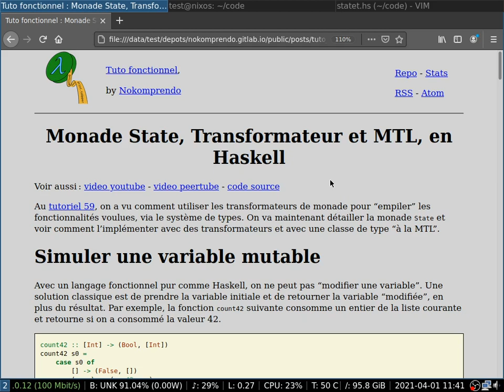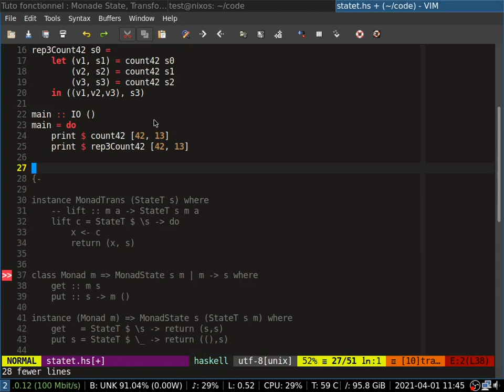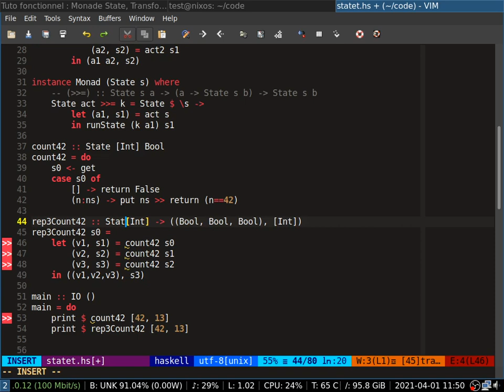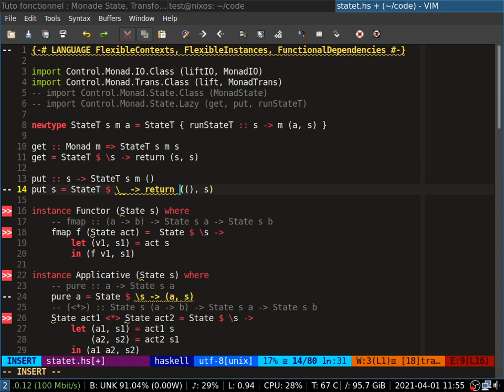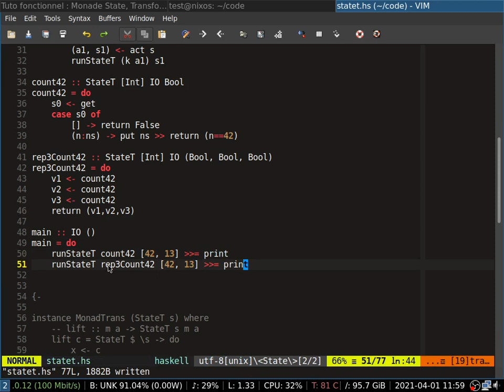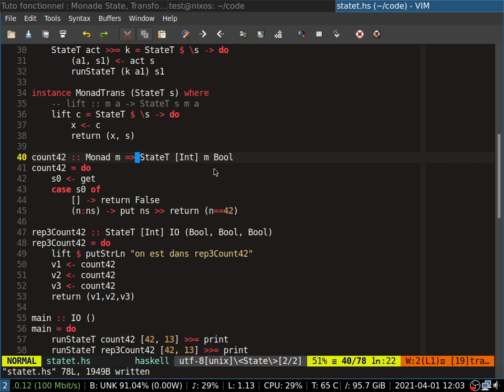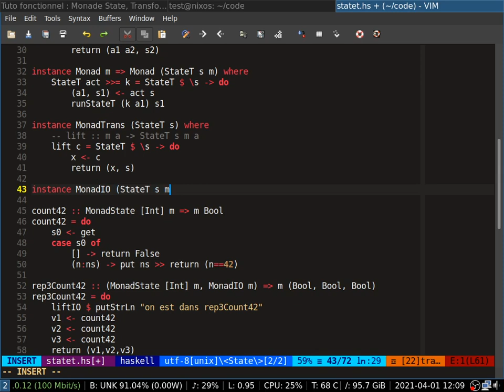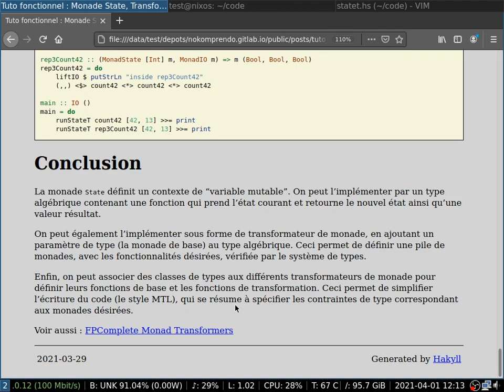Monade State, Transformateur et MTL, en Haskell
Au tutoriel 59, on a vu comment utiliser les transformateurs de monade pour “empiler” les fonctionnalités voulues, via le système de types. On va maintenant détailler la monade State et voir comment l’implémenter avec des transformateurs et avec une classe de type “à la MTL”.